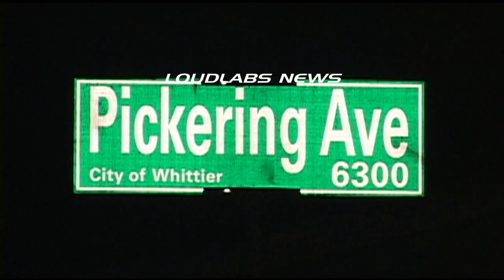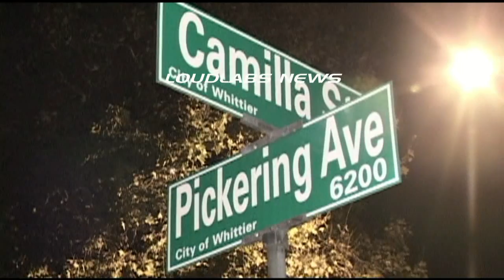Good Samaritan Transports Shooting Victim / Whittier RAW FOOTAGE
Written by City News Service -A man found shot and left for dead near a Whittier
intersection was identified today by the coroner's office.
   Vincent Provencio, 19, was shot just before 10 p.m. Thursday in the 6200
block of Pickering Avenue, said Whittier police Lt. Steve Dean.
   Bystanders took Provencio to Presbyterian Intercommunity Hospital, where
he was pronounced dead, according to Dean.
   A motive for the shooting was not known.
   No suspect information was available.
   Anyone with information on this shooting was asked to call the Whittier